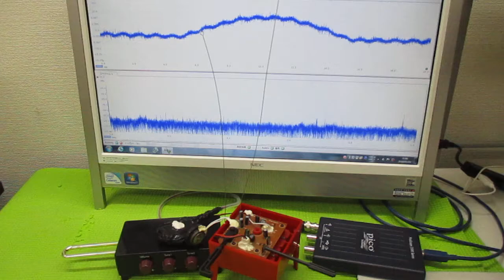テルミンを利用した超音波伝搬に関する実験動画 ultrasonic-labo